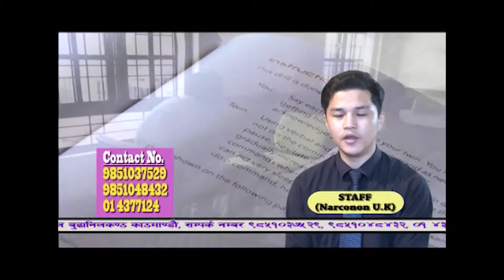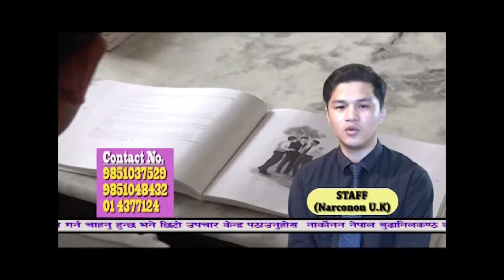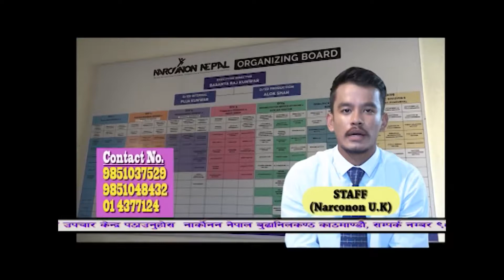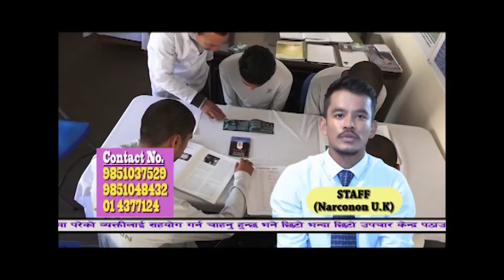Narconon Nepal EP 19 "SAY NO TO DRUGS"